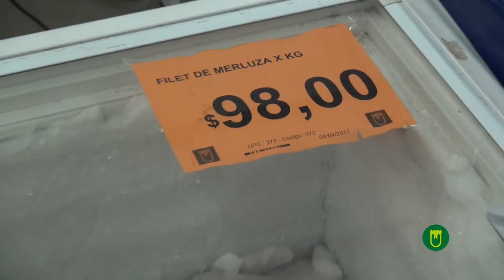ESTE JUEVES 1 DE JUNIO EL SÚPER ITINERANTE VISITARÁ EL CGM JOSÉ HERNÁNDEZ